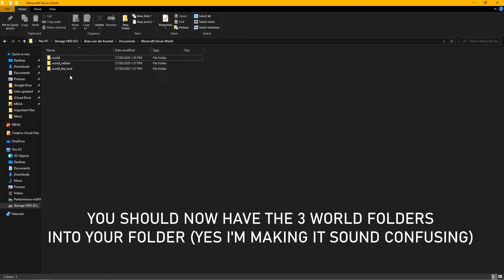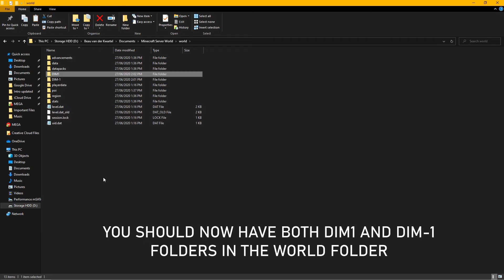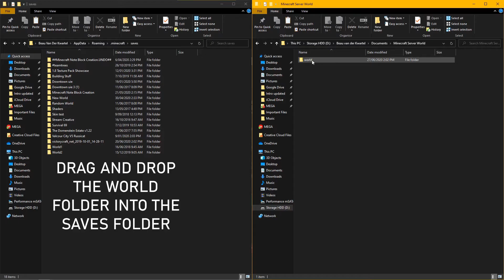How to Convert a Minecraft Server World File into A Singleplayer Save | Yellow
Have you ever tried to put your server world file into a singleplayer save, but the save never appears in your world list? Fear no more, this video will show you how to convert a server world file (even a server running plugins), to a singleplayer save file, so you can access the world whenever you want.